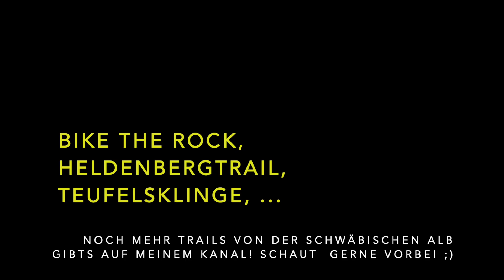MTB-Trails Schwäbische Alb #8: Bernhardustrail bei Weiler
Von der Bernharduskapelle aus zieht sich der Speed-Flowtrail bis zum Furtlespass bei Weiler in den Bergen. Neben schönen langkurvigen Speedpassagen bietet der S1-Trail auch kleinere Wurzelpassagen und Sprünge!

Bike: Canyon Spectral AL 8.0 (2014)